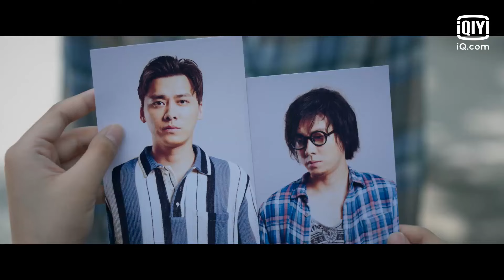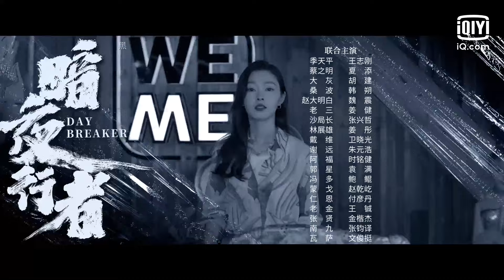مدي الحياة | حتى طلوع النهار Day Breaker | الحلقة 3 | iQiyi Arabic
حتى طلوع النهار: Day Breaker

مقدمة:
            تدور أحداث المسلسل حول تجارة القرن للمخدرات التي توزع في كل مكان و تحتل مدينة "هوا" السوق الرئيسي لتجارة النخدرات و حروب العصابات و السرقة و تحاول الشرطة الوصول إلي تجار المخدرات من خلال تجنيد "شيانغ" الذي اختفي لمدة خمس سنوات ثم عاد ليعمل مخبر للشرطة علي اعتبار إنه كان مرشد  للشرطة سابقاً و لكنه خدع العصابة و لم يمت بل اختفي و يلتقي بحبيبته السابقة مرشدة الشرطة و تتوالي الأحداث و تتصارع بين تجار المخدرات و جهاز الشرطة.